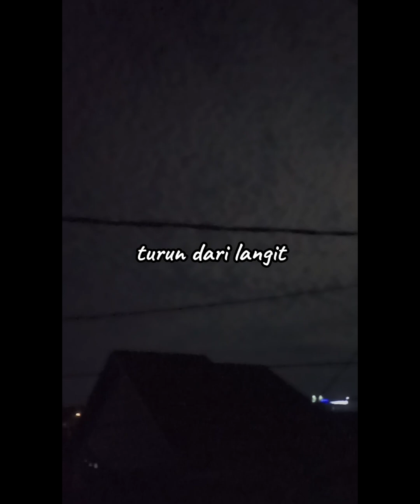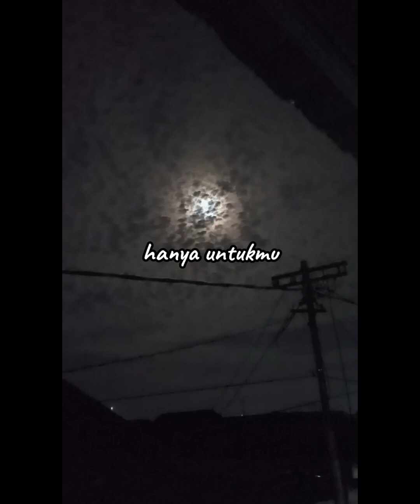kucing lucu 1980